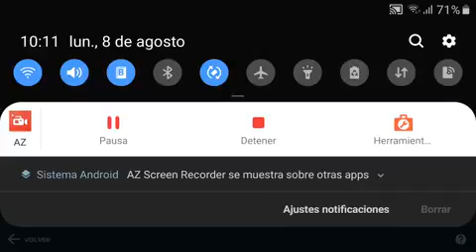VÍDEO#116 AFERRADO EN BAJAR